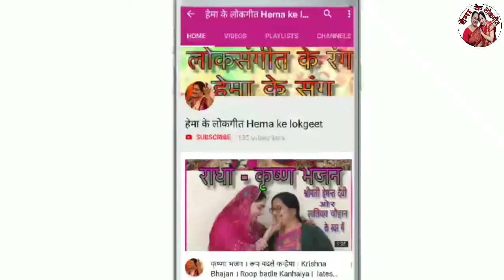बंसन्त स्पेशल गीत।आयीं रे बंसन्त ऋतु आयी रे।Aayi re basant ritu|Basant special geet by hemakelokgeet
Aayi re basant ritu aayi re
Aaj aapke liye basant ritu special geet le kar aaye hai.